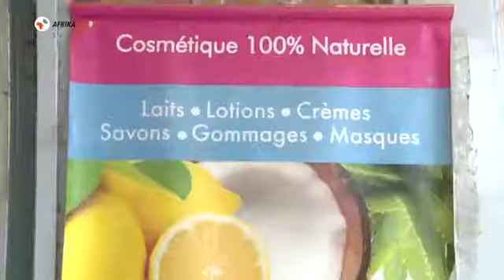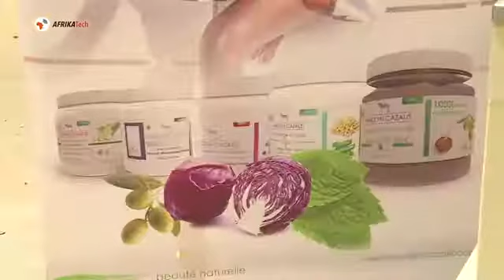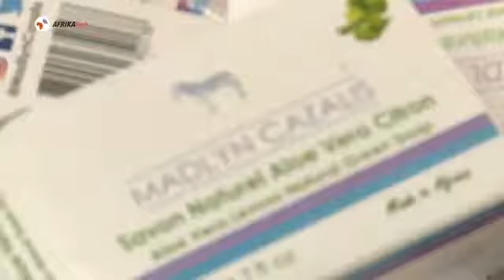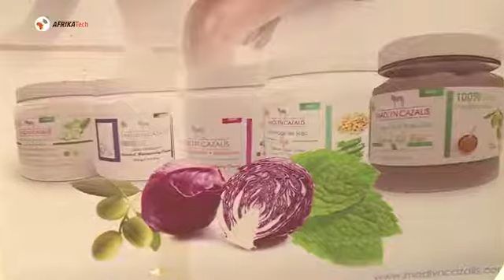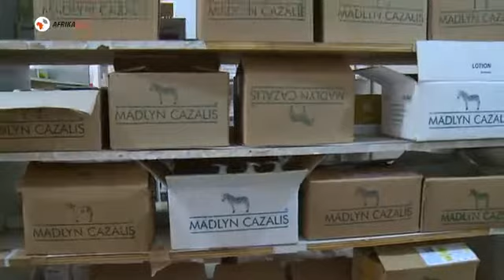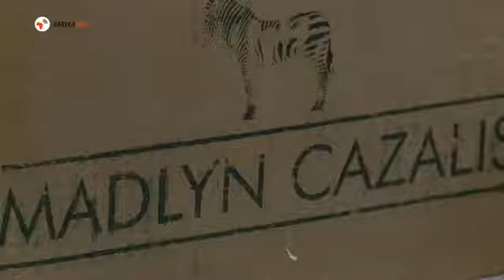Christian NGAN présente Madlyn Cazalis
Dans l'émission Afrikatech sur BBlack TV Africa, M. Christian NGAN, Fondateur, vous présente Madlyn Cazalis, marque de produits cosmétiques naturels 100% Made in Africa, créée en 2012. La société basée au Cameroun, propose des produits adaptés à la peau noire et métisse : laits, crèmes, masques, gommages et savons.

More on Madlyncazalisgroup.com